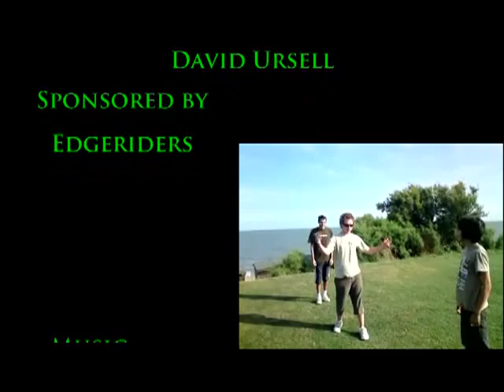Hangtime in wonderland - PUSH KITING Extreme Kite boarding School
2009 - Spring/Summer - Yo ho Yo ho and here we go! Lewis Wilby, David Ursell, Aj Philipsen, James Wakeling. Brilliant sunny, windy days spent messing about on the beach, going for the biggest jumps, hardest loops and most complex tricks yet. Aj tries a frontroll kiteloop, goes big and we're all thankful he's still alive. Lewis shows off some slick moves up high and low down strapped into his snowboard boots locked into his deck and I do my usual jumps and a few spins too. All this along to an amazing weezer track makes for a good times video!

The Death spin at the end was AJ's idea, what a legend!